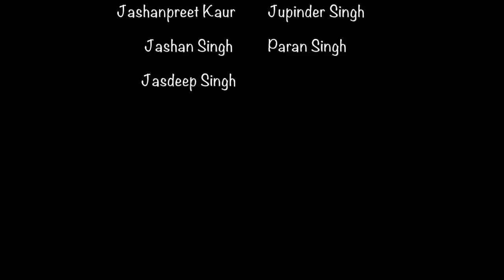My Movie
Lalkaar 2016